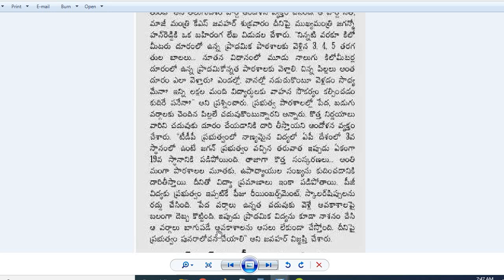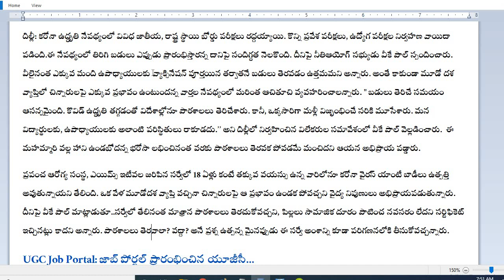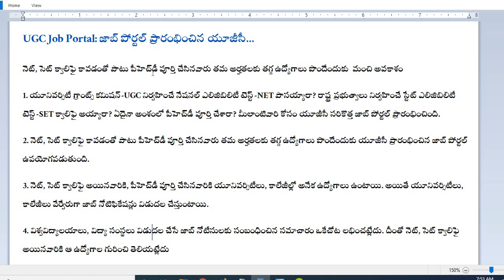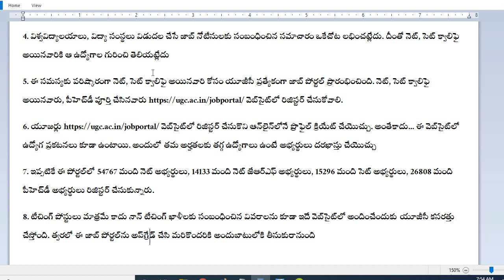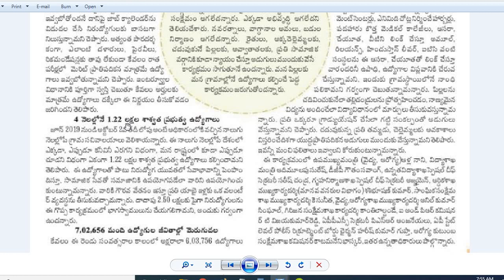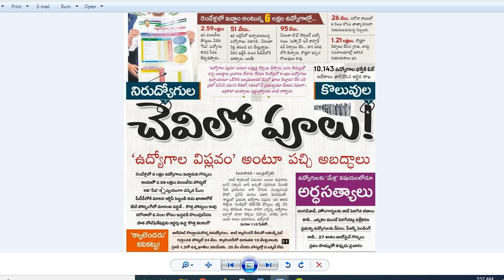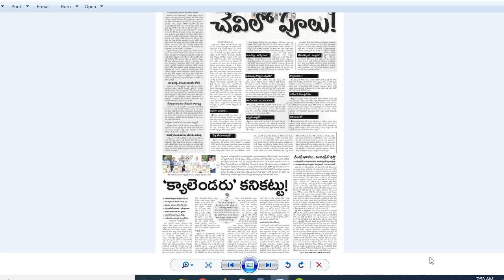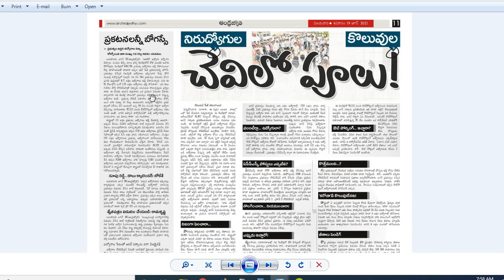నిరుద్యోగుల చెవిలో కొలువుల పూలు|డీఎస్సీ 2018 SA ఎదురుచూపులు|కాంట్రాక్టు వేతనం పెంపు|UGC JOB PORTAL